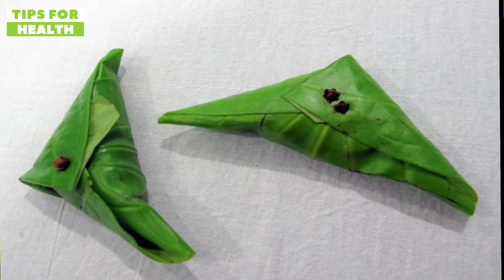వక్కపొడి వలన ఆరోగ్యానికి కలిగే ప్రమాదాలు | Ealth dangers of betel nut in Telugu